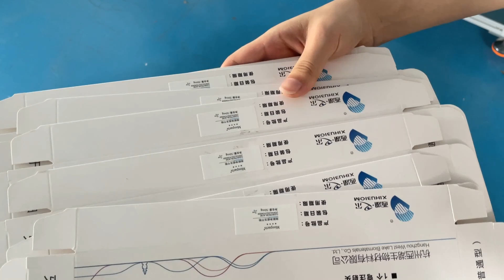EPK-T301 Card labeling machine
Card labeling machine